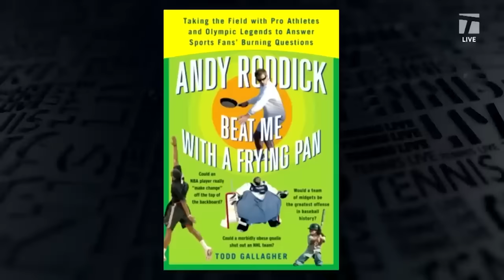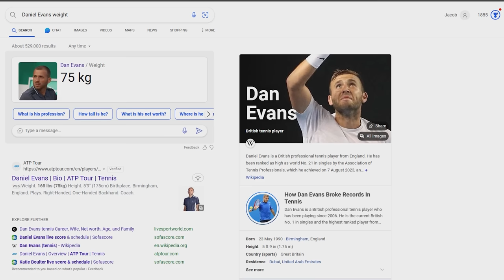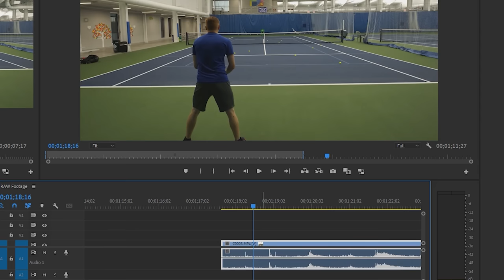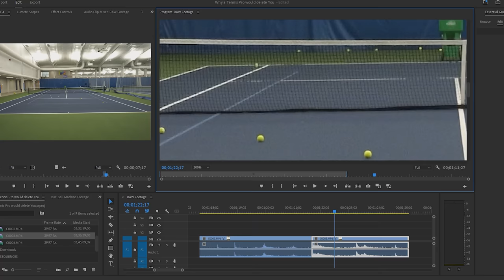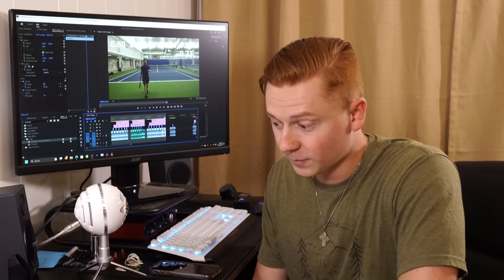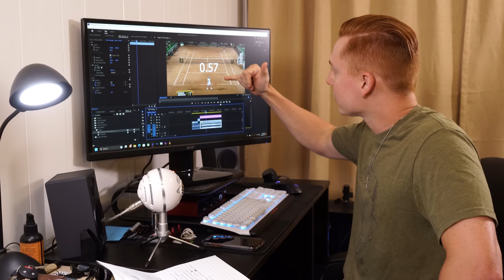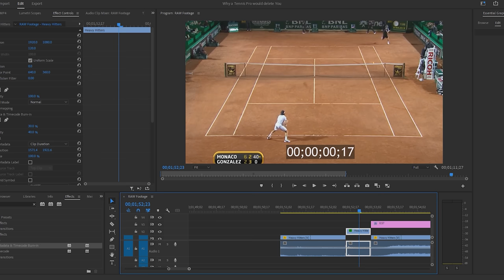Why a Tennis Pro would Delete You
A lot of trial and error in making this video, but I learned some cool stuff! Andy talks about how he beat an amateur player using only a frying pan...
I did some experimenting with comparing an amateur player like myself - to a pro tennis player. The results are crazy!

Side note - There are a lot of variables I did not address in this video when it comes to Tennis, but these findings are new to me, and I want to figure out the best way to showcase these variables in future videos.